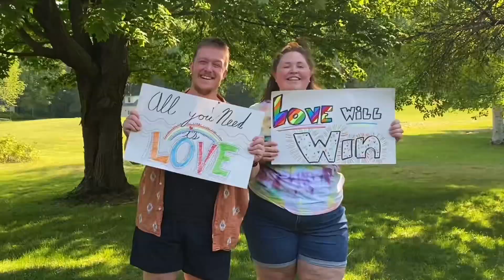“Marching Forward with Pride” | BenAnna Band | Pride Song for Babies, Toddlers and Preschoolers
"Marching Forward with Pride" written, recorded and edited by BenAnna Band. You can listen to "Marching Forward with Pride" on all streaming platforms!
Vocals featured by Strawbitty Yops, Davey K, Peter Yang, Nicki Winzelberg, Lindz Amer and Mr. Nick Davio

BenAnna Band is a nationally touring children's band that focuses on music and inclusion for kiddos of all ages, abilities and identities. For more information about BenAnna Band go